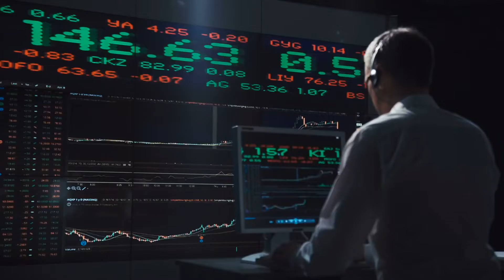QUANTO CUSTA SER UM TRADER PRO? | SALA AO VIVO DA MENTORIA ABERTA!!!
CANAL RECOMENDADO:   @André Machado, o Ogro de Wall Street
CANAL RECOMENDADO:  @Stormer
CANAL RECOMENDADO:  @WeAreSST